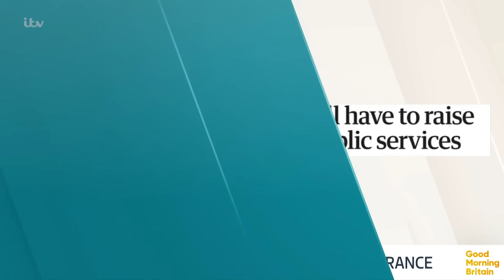Are There More Tax Rises to Come?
Chief Secretary to the Treasury Darren Jones says the Labour commitment 'not to increase income tax or national insurance rates for employees' will not be broken by this government.